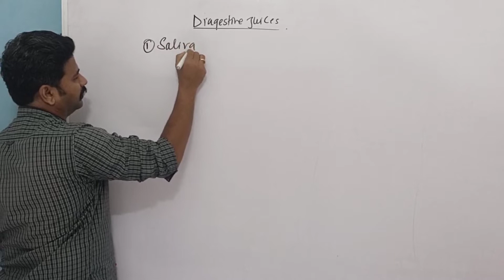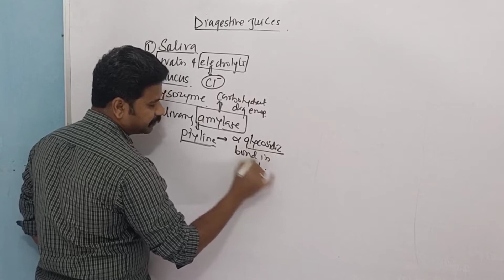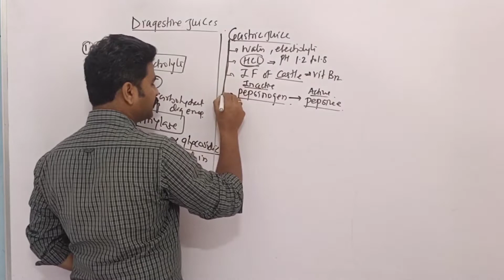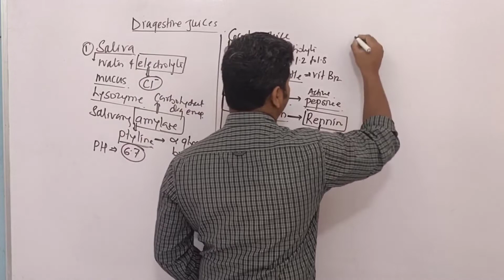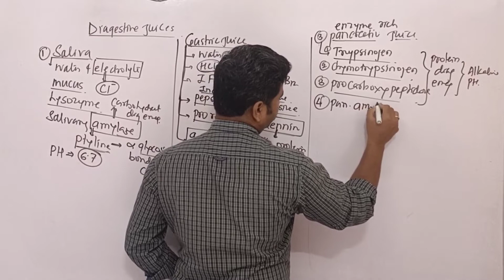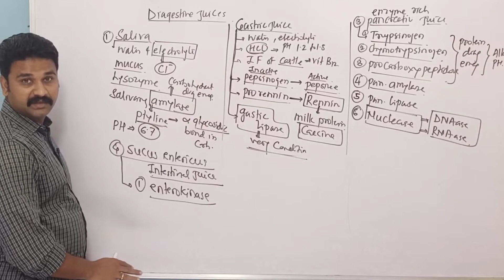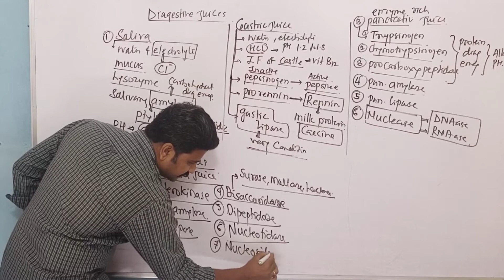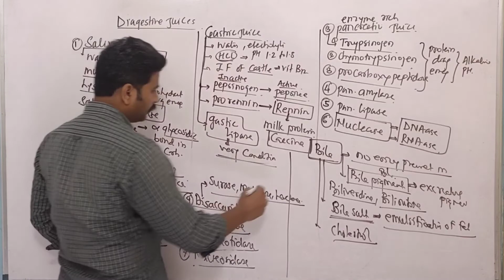Digestion and Absorption_Digestion _Digestive juices/NCERT/CHAPTER 16/NEET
This video provides information on various digestive juices secreted in digestive tract